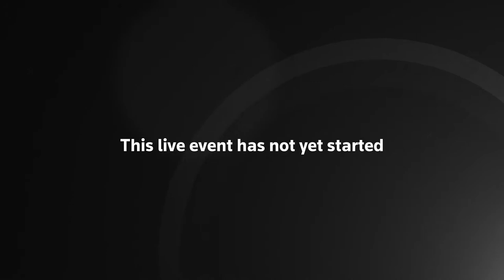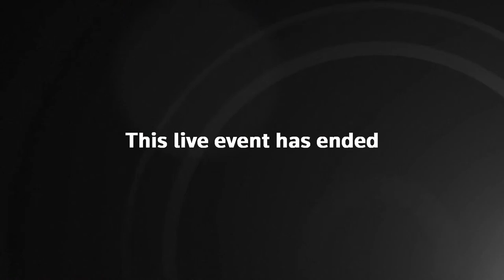Urgent question on Manston migration centre in House of Commons – watch live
A home office minister responds to an urgent question brought to the House of Commons by Sir Roger Gale about the situation at the Manston migrant processing centre